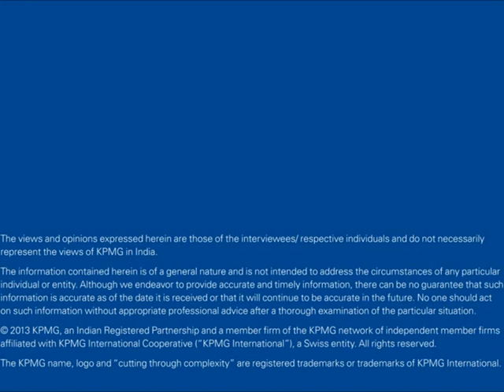Jehil Thakkar - Head, Media & Entertainment Sector, KPMG in India